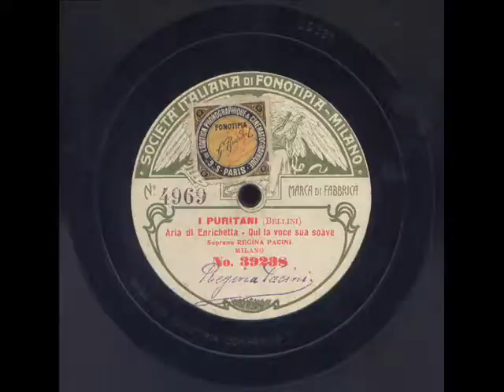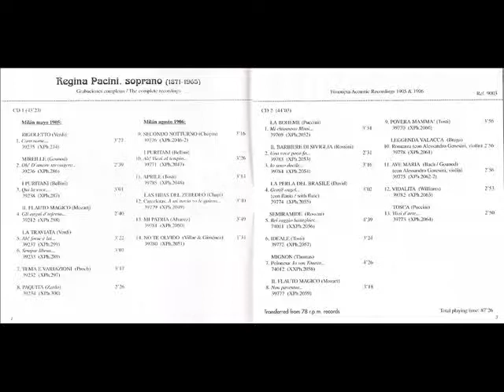Regina Pacini sings Qui la voce sua soave from I Puritani 1905, Fonotipia XPh287